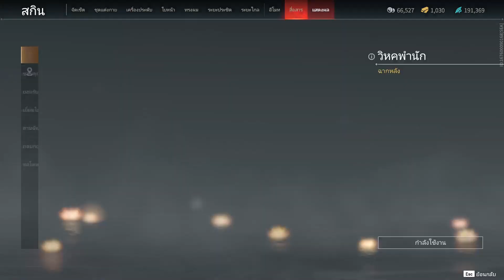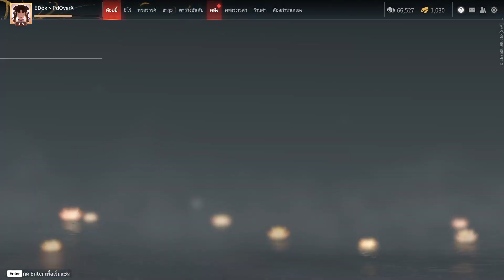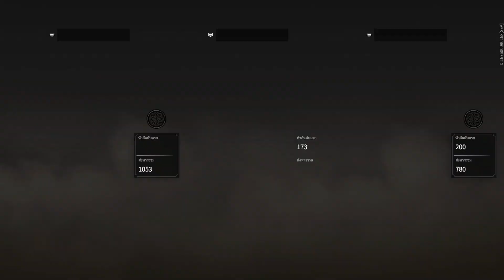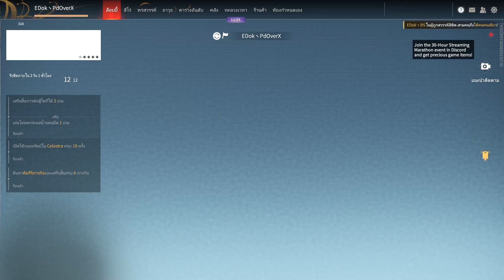GTA | ฉันจะเป็นอสูรให้ได้เลย | DemonStory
( つ›‹)つ ขอบคุณสำหรับการซัพพอร์ตของทุกคนด้วยนะคะ ♥รักกกกกกกกกก♥
(⊃｡•́‿•̀｡)⊃━ โดเนทด้วยพร้อมเพย์ไม่โดนหักค่าธรรมเนียม～★